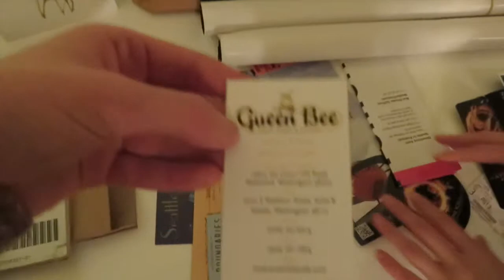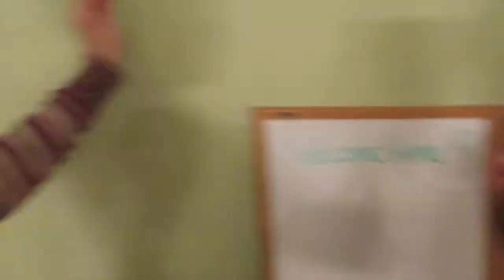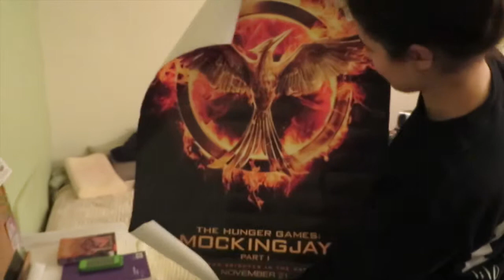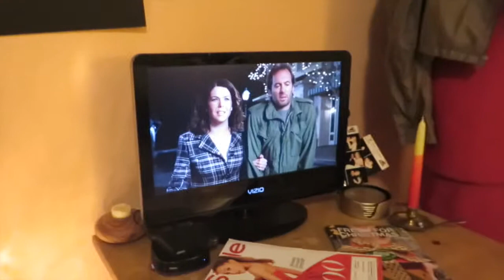Vlogmas! Day 3 | Lists, Fireplace & Rebekah Home!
Enjoy my Vlogmas day 3! Christmas lists, having a fire and Rebekah came home!

Thumbs up for cozy fires!